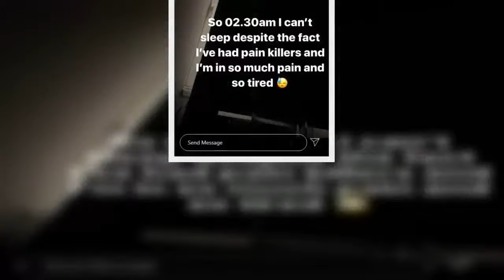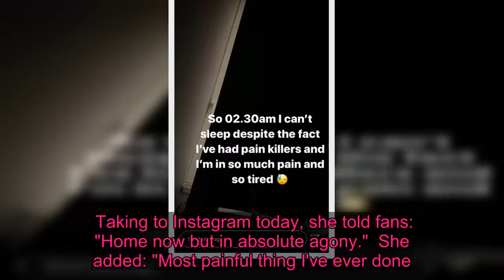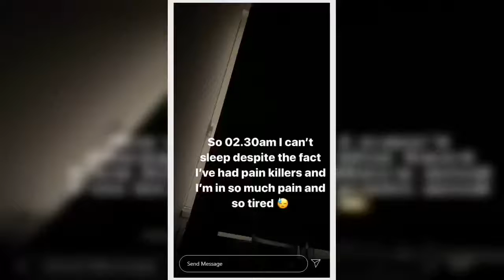Katie Price sobs as she leaves hospital in 'absolute agony' after 6 hour op